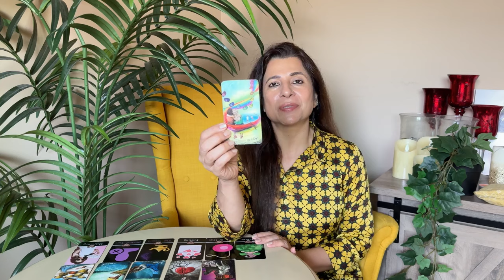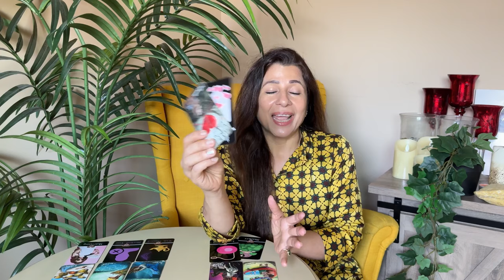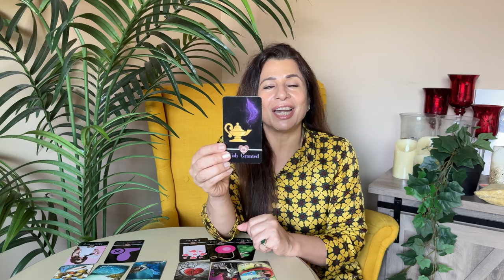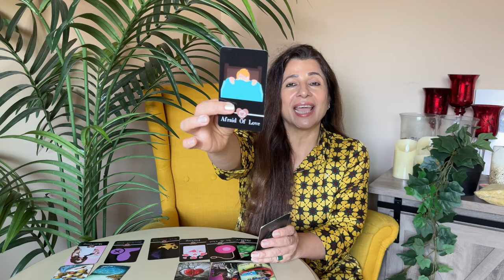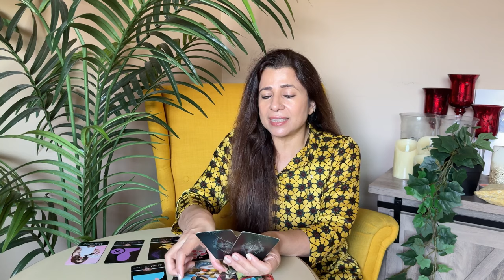💕♒ Aquarius (Kumbh) Love Tarot Reading | August 2024 | कुम्भ राशि लव लाइफ़ | Love & Relationship